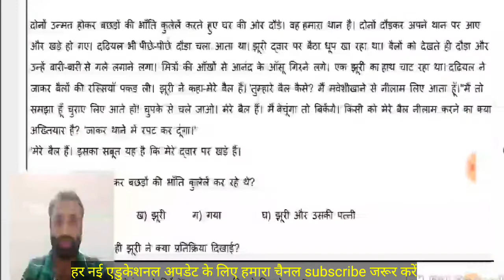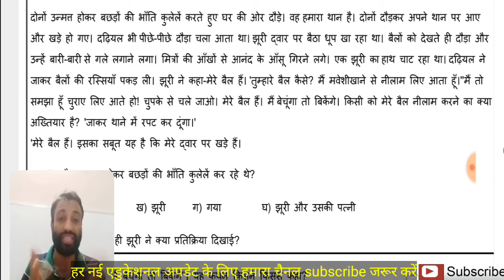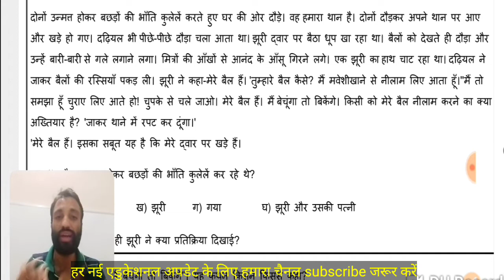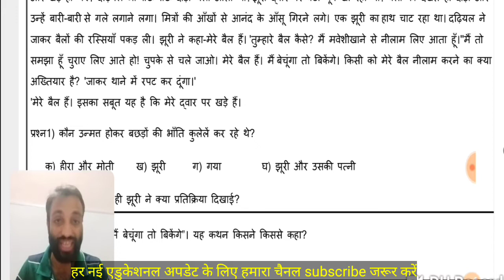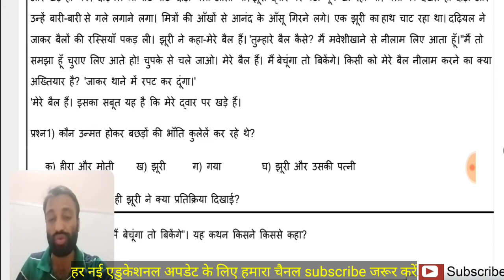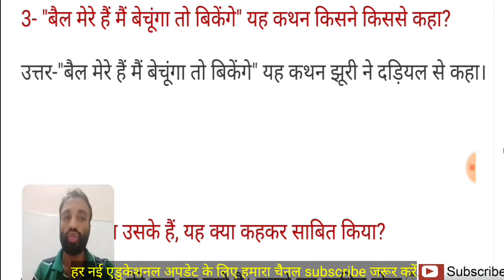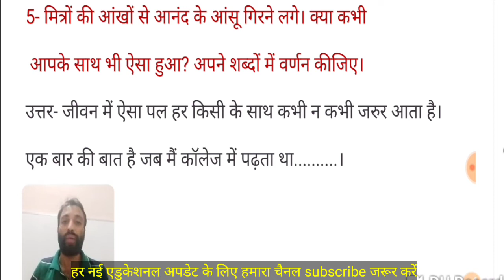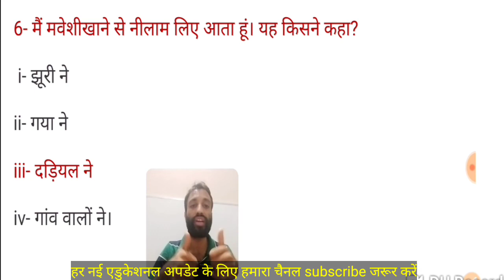Hindi_Worksheet_26 | 08/09/2021 | Class-9 हिंदी क्षितिज पाठ-दो बैलों की कथा पाठ-व्याख्या प्रश्नोत्तर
प्यारे बच्चों इस वीडियो में आपको हिंदी वर्कशीट 26 क्लास 9 हल के साथ है। पूरी वर्कशीट देखे समझे और अपने क्लास ग्रुप्स के साथ अपने दोस्तों को भी शेयर कीजिये धन्यवाद।।